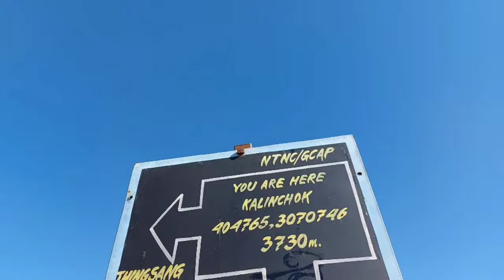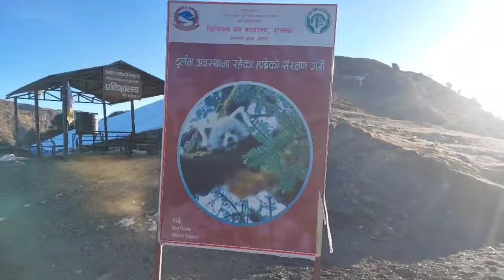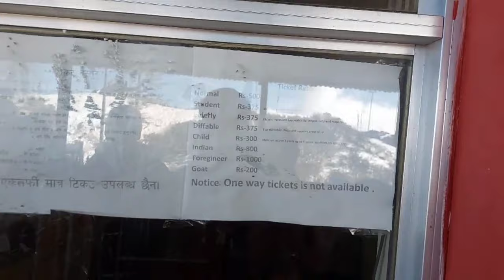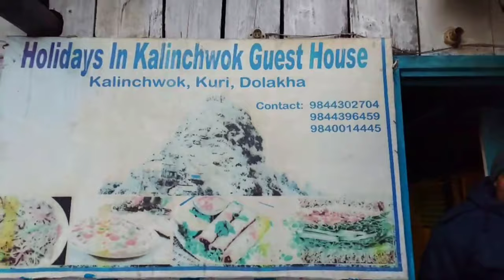कालिञ्चोक भगवती मन्दिर र त्यहाँको हिउँ (Kalinchowk Bhagwati Temple & Snow fall) || Sandeep Vlog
Search Topics for Youtube:
"Exploring Kalinchowk Bhagwati Temple & Enjoying the Snowfall"
"Magical Moments at Kalinchowk Bhagwati Temple during Snowfall"
"Kalinchowk Bhagwati Temple: A Winter Wonderland"
"Hiking to Kalinchowk Bhagwati Temple & Playing in the Snow"
"Kalinchowk Bhagwati Temple & Snowfall: A Perfect Weekend Getaway"
"A Spiritual Journey to Kalinchowk Bhagwati Temple in the Snow"
"Fun-filled Adventure at Kalinchowk Bhagwati Temple & Snowfall"
"Experiencing the Beauty of Kalinchowk Bhagwati Temple & Snowfall"
"Unforgettable Moments at Kalinchowk Bhagwati Temple in the Snow"
"Snowy Adventures at Kalinchowk Bhagwati Temple"
"Discovering the Wonders of Kalinchowk Bhagwati Temple in Winter"
"Kalinchowk Bhagwati Temple & Snowfall: A Picture Perfect Destination"
"Relaxing in the Serenity of Kalinchowk Bhagwati Temple & Snowfall"
"A Memorable Trip to Kalinchowk Bhagwati Temple in the Snow"
"Kalinchowk Bhagwati Temple & Snowfall: The Ultimate Winter Experience"
"Discovering the Hidden Charms of Kalinchowk Bhagwati Temple in Winter"
"Chasing Snowflakes at Kalinchowk Bhagwati Temple"
"Kalinchowk Bhagwati Temple & Snowfall: An Enchanting Winter Journey"
"Breathtaking Views of Kalinchowk Bhagwati Temple in the Snow"
"Finding Peace at Kalinchowk Bhagwati Temple during Snowfall"
"A Magical Trip to Kalinchowk Bhagwati Temple in Winter"
"Kalinchowk Bhagwati Temple & Snowfall: A Delight for the Senses"
"Discovering the Beauty of Kalinchowk Bhagwati Temple during Snowfall"
"Kalinchowk Bhagwati Temple & Snowfall: A Winter Adventure"
"A Spiritual Retreat to Kalinchowk Bhagwati Temple in the Snow"
"Snowy Escapades at Kalinchowk Bhagwati Temple"
"Kalinchowk Bhagwati Temple & Snowfall: An Experience of a Lifetime"
"Exploring the Majesty of Kalinchowk Bhagwati Temple in Winter"
"Kalinchowk Bhagwati Temple & Snowfall: A Journey to Remember"
"Winter Wonderland at Kalinchowk Bhagwati Temple"
"Kalinchowk Bhagwati Temple & Snowfall: A Winter Dream Come True"
"A Serene Trip to Kalinchowk Bhagwati Temple during Snowfall"
"Kalinchowk Bhagwati Temple & Snowfall: A Winter Paradise"
"Discovering the Magic of Kalinchowk Bhagwati Temple & Snowfall"
"Snowy Bliss at Kalinchowk Bhagwati Temple"
"Kalinchowk Bhagwati Temple & Snowfall: A Journey Through Time"
"A Winter Retreat to Kalinchowk Bhagwati Temple"

Kalinchok Bhagwati Temple (Nepali: कालिञ्चोक भगवती मन्दिर) is a Hindu shrine located in Kalinchok Rural Municipality in Dolkha District of Nepal.

It is situated in Kalinchok Village (ward no. 1 of Kalinchok RM) at the altitude of 3,842 m (12,605 ft) from sea level. It is a part of Gaurishankar Conservation Area from where two rivers Sun Kosi and Tamakoshi rivers are sourced.

It is famous for the trek to the shrine. It used to be the only way to the temple, but recently a cable car has been added to help with the growing number of visitors.

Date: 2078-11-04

Such a memorable ride with Naresh K.C dai and brothers.
-Bolero Jeep